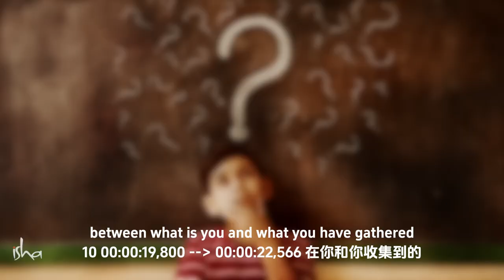How to Remove Negative Thoughts? Sadhguru Answers | 如何应对负面消极情绪？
• Sadhguru explains that our mind operates through addition and multiplication, not subtraction and division.
• The distinction between our true selves and the thoughts we have gathered is important.
• People often try to remove negative thoughts and have only positive thoughts, but it doesn't work that way.
• Sadhguru suggests an experiment where one tries not to think of a monkey for ten seconds, showing the difficulty of forcefully controlling the mind.
• Understanding the fundamental mechanism of the mind is crucial, as the human mind is a sophisticated computer.
- 萨迪古鲁解释说，我们的思维是通过加法和乘法，而不是减法和除法来运作的。
- 区分我们的真实自我和我们所聚集的思想非常重要。
- 人们常常试图去除消极的想法，只拥有积极的想法，但这是行不通的。
- 萨迪古鲁提出了一个实验，让人们尝试在十秒钟内不去想一只猴子，这说明了强行控制思想的难度。
- 了解心灵的基本机制至关重要，因为人类的心灵是一台精密的计算机。